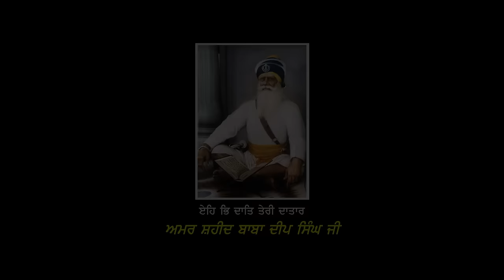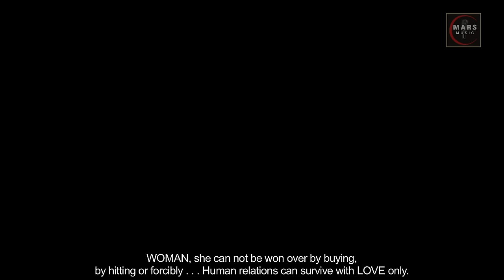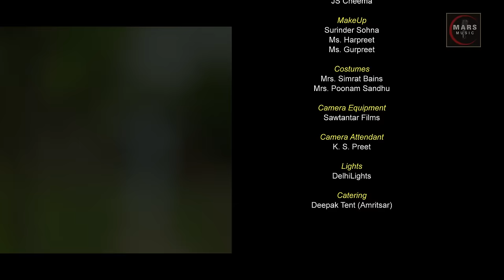NOORAN ਨੂਰਾਂ || FULL MOVIE || Sardar Sohi || Kul Sidhu || Navtej Sandhu || Sur Saanjh Productions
NOORAN ਨੂਰਾਂ || FULL MOVIE || Sardar Sohi || Kul Sidhu || Navtej Sandhu

a SUR SAANJH Production

Cast : Sardar Sohi, Kul Sidhu, Jaswant Jass, Gurinder Makna, Gurbinder Bhatti
Story : Balwant Gargi
Screenplay : Navtej Sandhu
Dialogues : Balwant Gargi, Sardar Sohi, Navtej Sandhu
Lyrics : Amardeep Singh Gill
Singers : Meenu Chaturvedi, Anuj Chaturvedi
D.O.P. : Parminder Singh Parry
Producer-Director : Navtej Sandhu